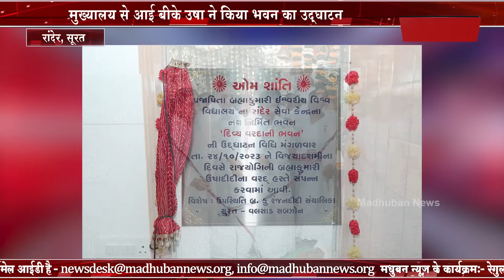ब्रह्माकुमारीज़ का सन्देश सुनने बड़ी संख्या में उमड़े मुस्लिम समुदाय के लोग | Brahmakumaris | Madhuban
ब्रह्माकुमारीज़ का सन्देश सुनने बड़ी संख्या में उमड़े मुस्लिम समुदाय के लोग | Brahmakumaris | Madhuban News | BK News | Latest News | Top News